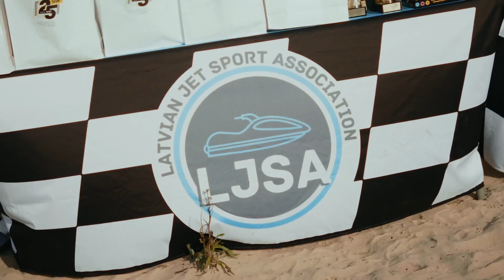Jūrmala Cup 2023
Fifth round of International Jet Ski Championship in Latvia in 2023 season.
Video by Mārtiņš Romanovskis